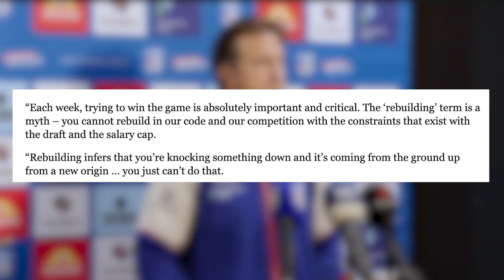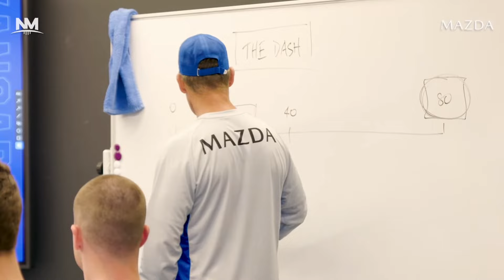DON'T REBUILD in the AFL!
Luke Beveridge insisted leading into this round that you can't rebuild in the AFL. As we sit, a few AFL clubs are in the middle of their own  so is Bevo onto something here and are rebuilds a thing of the past?